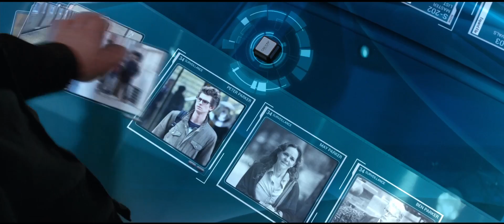The Amazing Spider-Man 2 (2014) | Enemies United [HD]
For Peter Parker, life is busy – between taking out the bad guys as Spider-Man and spending time with the person he loves, Gwen, high school graduation can’t come quickly enough. Peter hasn’t forgotten about the promise he made to Gwen’s father to protect her by staying away – but that’s a promise he just can’t keep. Things will change for Peter when a new villain, Electro, emerges, an old friend, Harry Osborn, returns, and Peter uncovers new clues about his past.